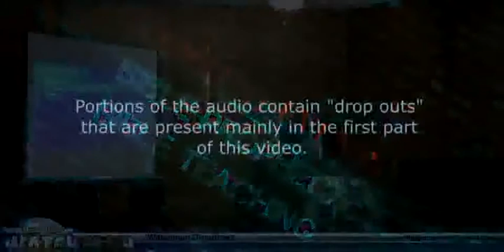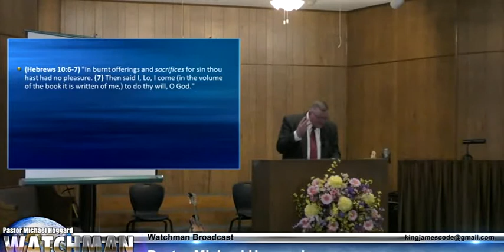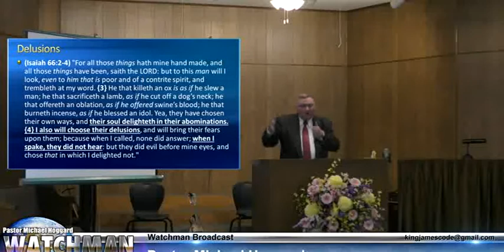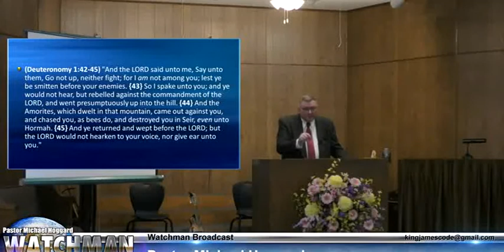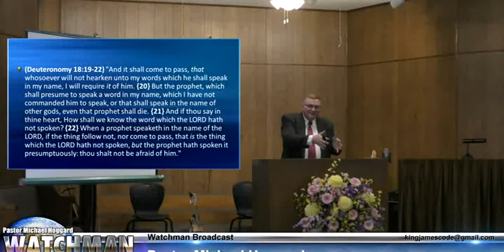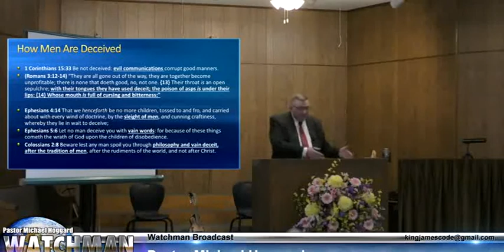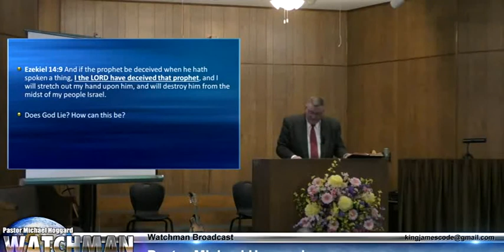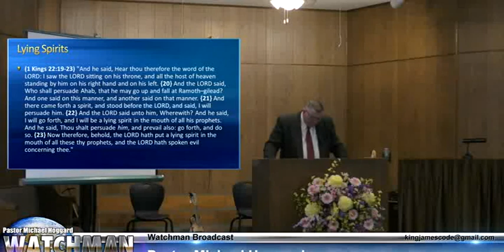Stumblingblock of Iniquity - Mike Hoggard